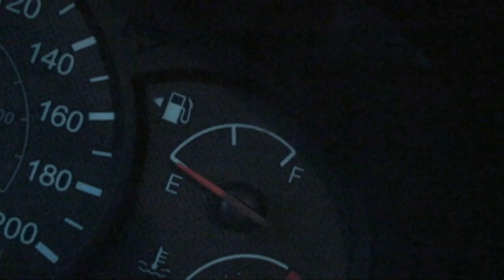Duck Poem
A free verse spoken word poem set to music and images about the less-than fulfilling life of a duck.